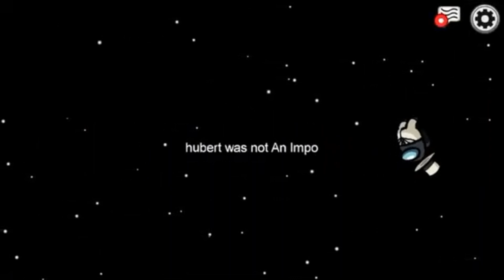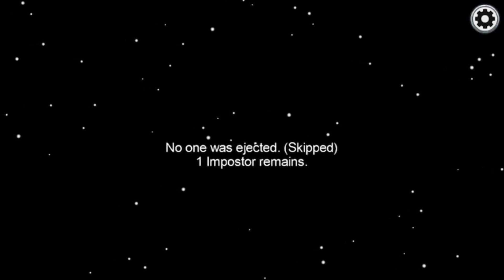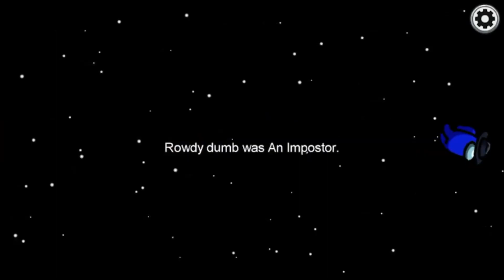Among Us And Why You Should Play It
Kate tells you why you should play Among Us with an unnecessary 6-minute video.